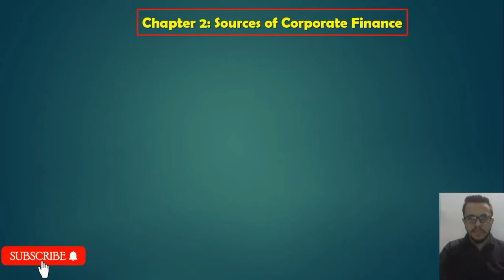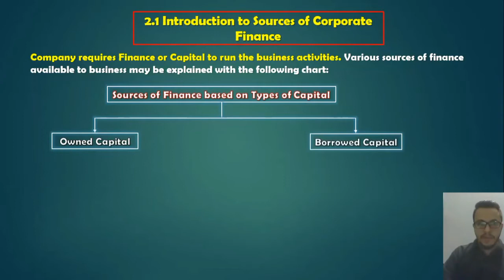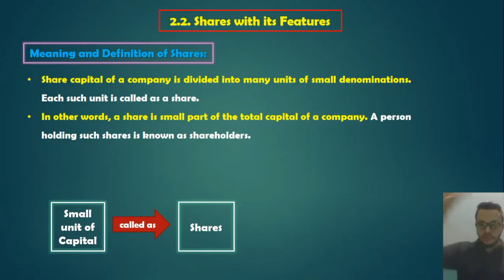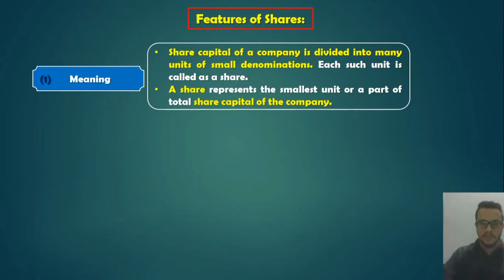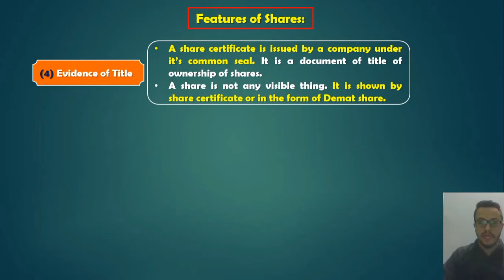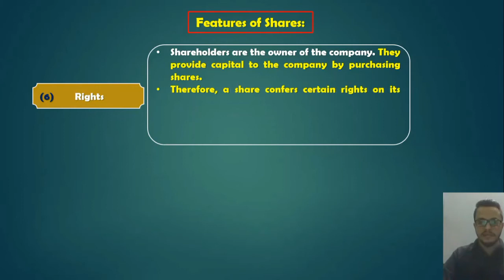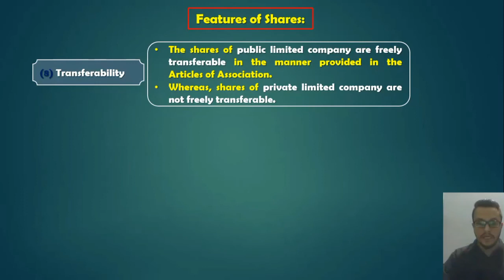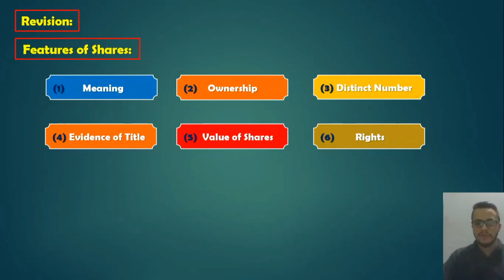SP Std 12th | Chapter 2 | Introduction and Shares with its Features | Lecture 1 | HSC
SP chapter 2 Std 12th Introduction and Shares with its Features Lecture 1